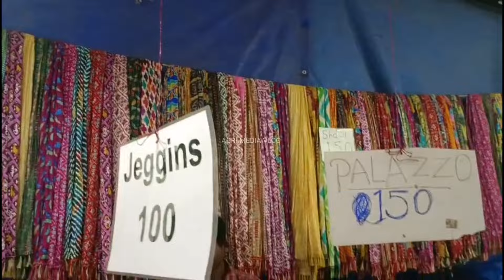കൂടൽ മാണിക്യം എക്സ്ബിഷൻ കാഴ്ചകൾ |kudal maanikyam pooram